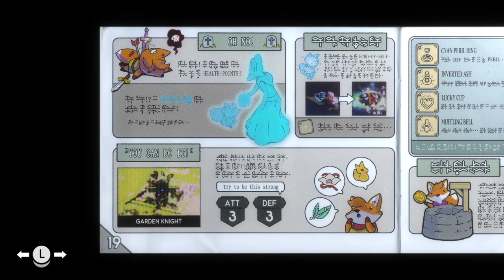Tunic - 1st play - A new adventure Part 28